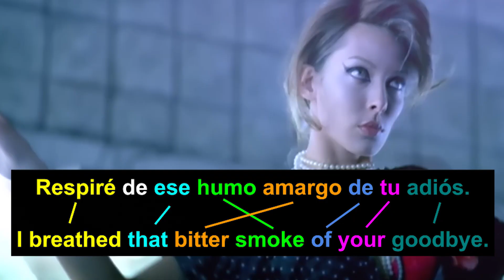Spanish fluency hack (Juanes "Camisa negra")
Practice your Spanish pronunciation, Spanish vocabulary, and Spanish Grammar. Improve your Spanish with music, using the classic song "Camisa negra" by Juanes.